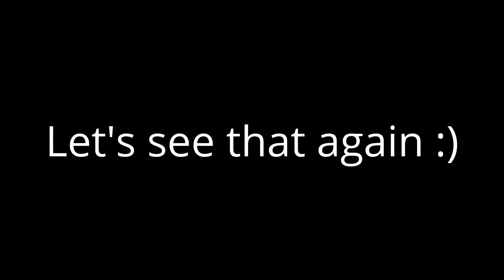The Symetra Meta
Tonight's Highlights 14 Dec